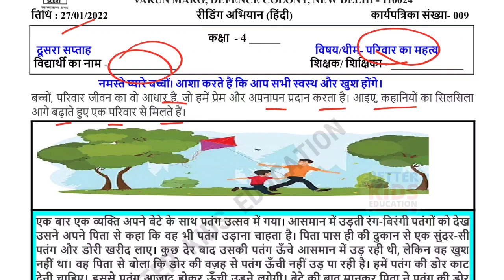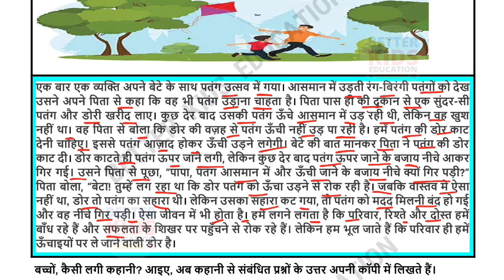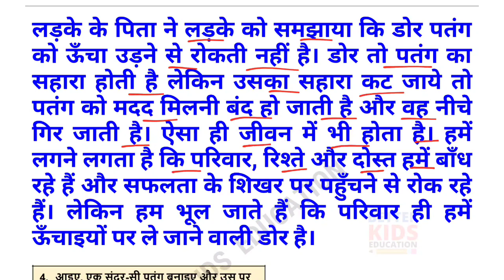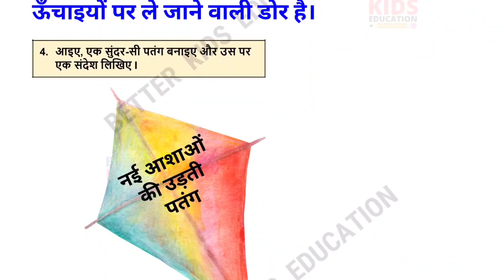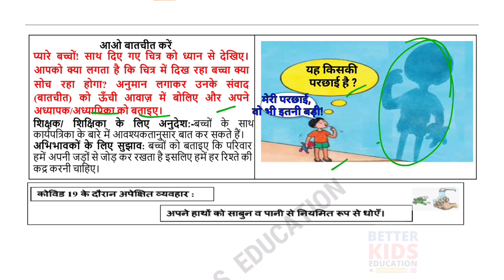Class 4 Hindi Week 2 Worksheet 9 | हिंदी सप्ताह 2 उत्तरसहित | Class 4 Reading Campaign Week 2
Class 4 हिंदी सप्ताह 2 EDMC SCERT SDMC Hindi worksheet उत्तर सहित Week 2 || 100 Days Reading Campaign Week 2

EDMC Class 4 Worksheet 9 Hindi With solution
NDMC Class 4 Worksheet 9 Hindi With solution
DOE Class 4 Worksheet 9 Hindi With solution
SCERT Class 4 Worksheet 9 Hindi With solution
SDMC Class 4 Worksheet 9 Hindi With solution
Worksheet 9 Class 4 EDMC Hindi हिंदी सप्ताह 2 Hindi Grammar worksheet with solution karypatrak 9
Hi, in this video we gonna tell about EDMC Class 4 हिंदी कार्यपत्रक 9 Hindi Grammar worksheet 9 in simple way so that you can understand EDMC Class 4 हिंदी कार्यपत्रक 9 Hindi Grammar worksheet 9 easily.
We solve all the question of SDMC Class 4 हिंदी कार्यपत्रक 9 Hindi Grammar worksheet 9 with explanation